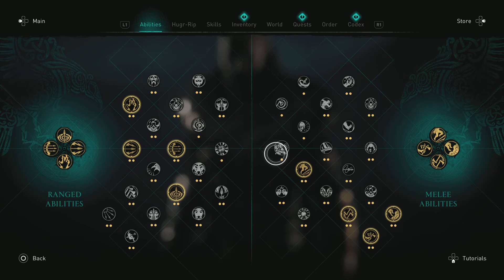Assassin's Creed Valhalla Dawn of Ragnarok pt 31